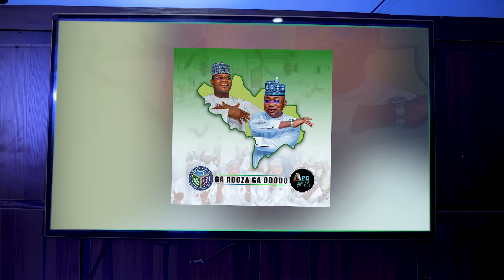GA ADOZA GA ODODO OFFICIAL SONG